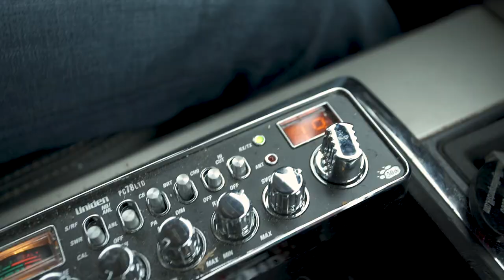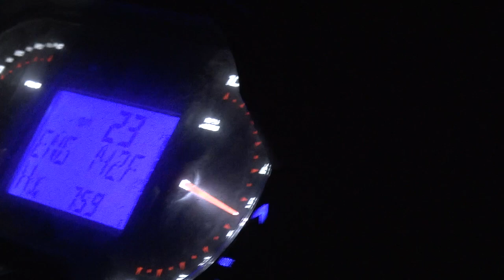TWO BIG AOUDAD DOWN!! I Red Arrow I Full Episode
TWO AOUDAD DOWN!! Kip Campbell hunts the Lone Star state and drops TWO Texas aoudad within minutes of each other!!